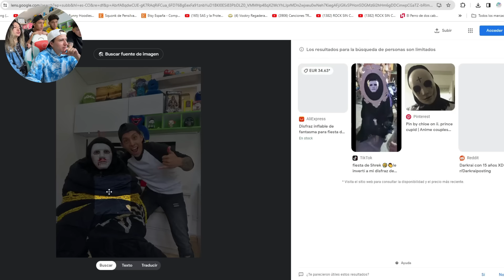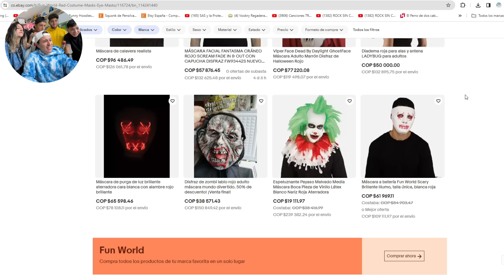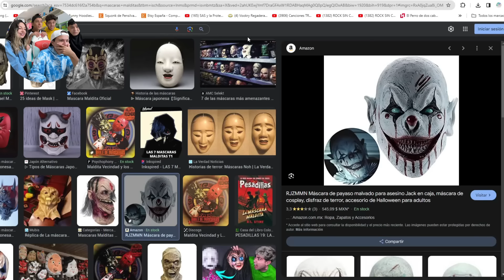¡PERSEGUIMOS al HOMBRE MISTERIOSO en LA CIUDAD!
❤️Hola Familia de Ronaldiños y Ronaldiñas🤡, el hombre misterioso ha escapado de nuestra casa y lo hemos perseguido por toda la ciudad para lograr atraparlo Nuevamente !